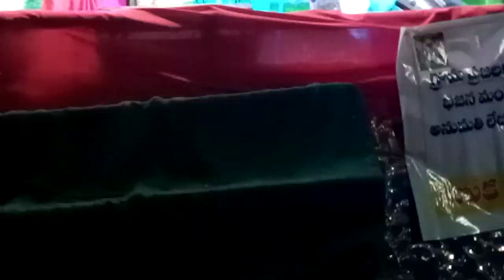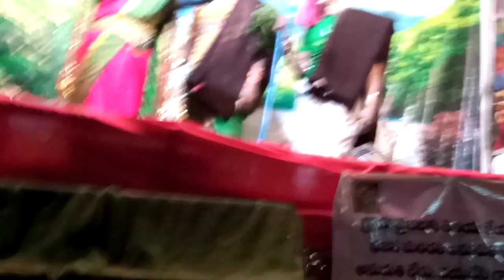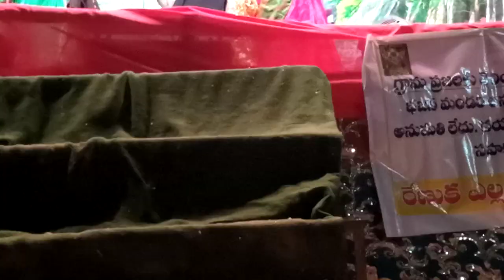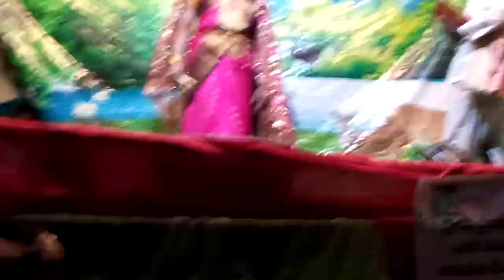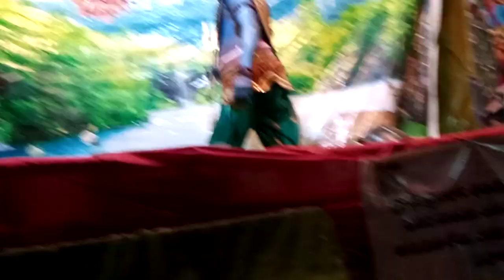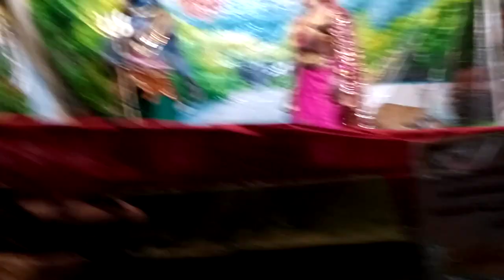sangojipet nataka mandali